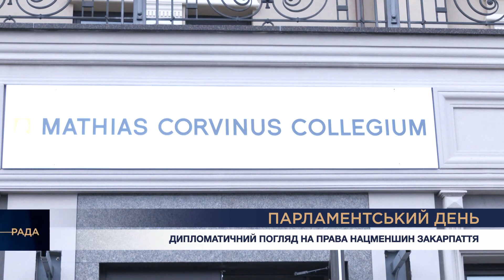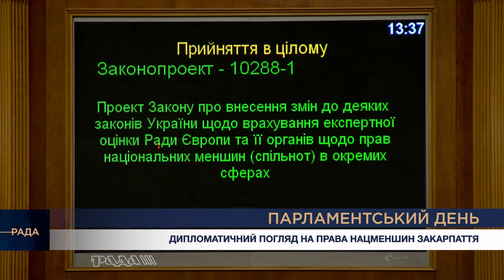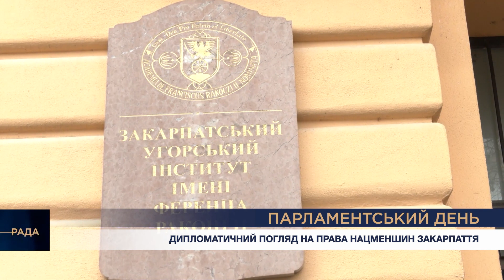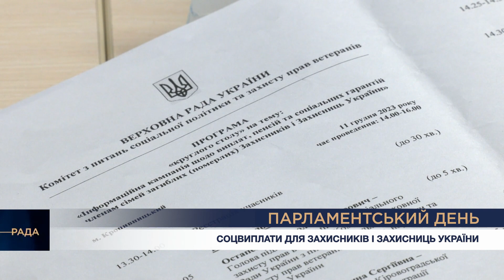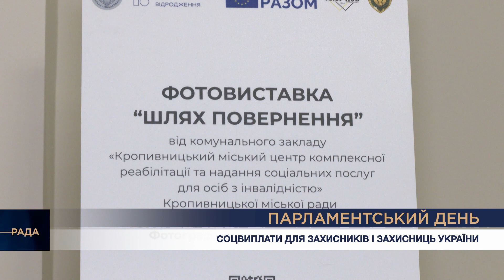Парламентський день 12.12.2023